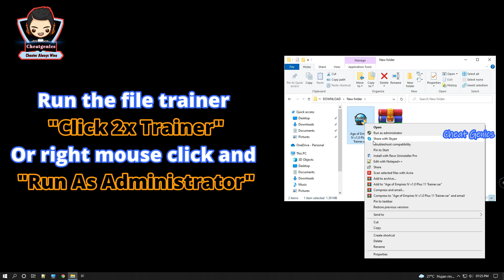Age of Empires IV Cheats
Note: Single Player Only

Game Gendre : Strategy, RTS, Multiplayer, Singleplayer, Medieval, Historical, Action RTS, War, Resource Management, PvPl, PvE, 3D, Base Building, Isometric, Co-op, City Builder, Sexual Content, Mature

📌 Timestamps 📌

00:00 | How to install trainer
00:45 | Edit Resources
01:10 | Instant Recruit & Research
01:43 | Infinite Population
02:09 | Instant Building
02:43 | Autro

TRAINER:
Author : FLiNG
Game Version : v1.0 - v9369+
Trainer Language : English
Number Of Functions : 11 Options
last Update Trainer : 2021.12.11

⚠️ How to install a trainer:
1. Download the trainer (Check comment PIN)
2. If you use an antivirus, don't forget before the file is extracted, turn off the antivirus
3. Open the download file using WinRaR
4. Run the file trainer Click 2x Trainer Or right mouse click and Run As Administrator
5. Play the game : Age of Empires IV
6. After playing the game, turn on Toggle the cheat in the trainer or Use Numpad.

FUNCTION TRAINER:
Num 1 – Edit Food
Num 2 – Edit Wood
Num 3 – Edit Gold
Num 4 – Edit Stone
Num 5 – Infinite Population
Num 6 – Instant Recruit & Research
Num 7 – Instant Building
Num 8 – Set Game Speed

Ctrl+Num 1 – Empty AI Resources
Ctrl+Num 2 – AI Can’t Recruit & Research
Ctrl+Num 3 – AI Can’t Build

NOTES:
1. “Infinite Population”: When activated, the current population number will be reset to 0. Note some special units have their own limit, which is not affected by this option.

L1NK: Check in the Pin Comments Column